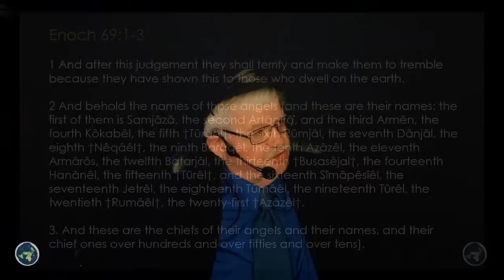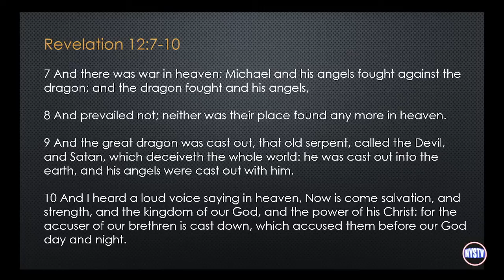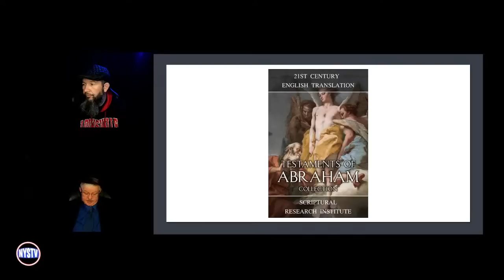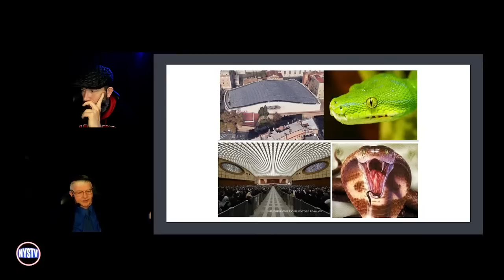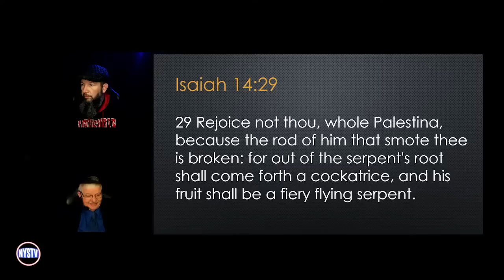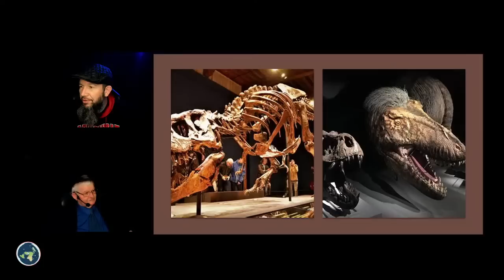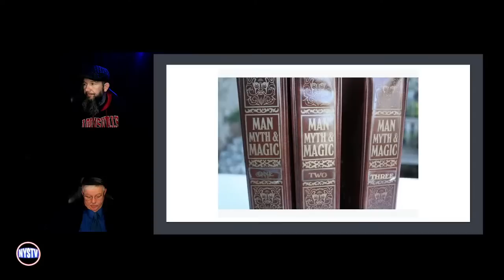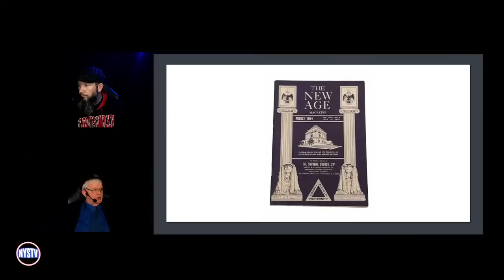Midnight Ride: Seven Seraphim of the Apocalypse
The Bible mentions the Seraphim only once, in Isaiah 6:1-3. According to this passage, the Seraphim are a type of celestial being that serve as attendants to God's throne. They are depicted as having six wings and are described as having a fiery, glowing appearance. Their main role is to praise and worship God, and they are known for their exalted status and purity.

While the Bible only mentions the Seraphim briefly, later theological traditions developed more detailed descriptions of these beings. Some Christian theologians identified the Seraphim as one of the nine orders of angels, while others viewed them as a distinct type of angelic being. Some traditions also assigned specific roles or characteristics to individual Seraphim, although these are not found in the Bible itself.